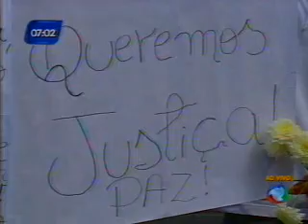Bahia no Ar 06.01.2012 (Bloco 3).asf